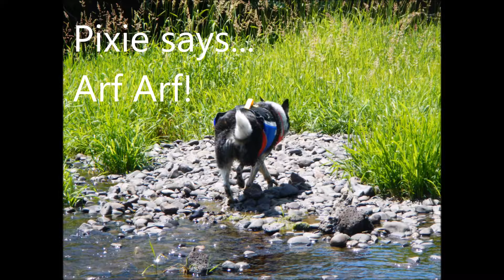Canoe Dog2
Pixie demonstrates how much fun a dog has canoeing!